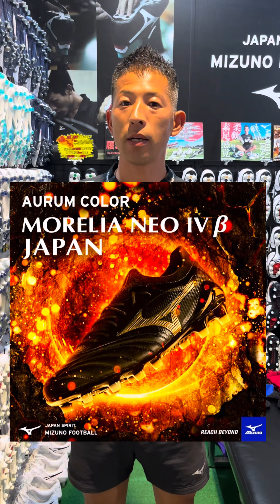MIZUNOからモレリアの限定カラーが登場!!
名古屋店の矢野です。

MIZUNOから「モレリアNEOⅣ JAPAN」と「モレリアNEOⅣ β JAPAN」が画像解禁!!

発売日は9/15です!!

★モレリアNEOⅣ JAPANは予約あり
★モレリアNEOⅣβJAPANは予約なし⚠️

試着して選ぶならユニオンスポーツ名古屋店まで!!